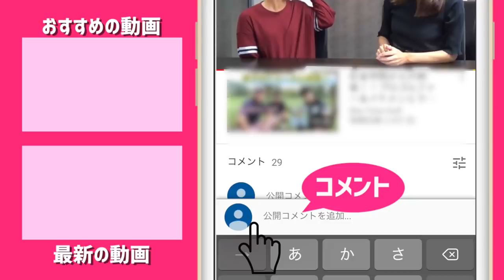ミッドアマチャンピオンの冷静なプレー【塩田さんvsミホさんのマッチプレー対決#3】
ついに、、、リンゴルフトップ3の中の2人をお呼びして、頂上決戦企画
塩田さんvsミホさんのマッチプレー対決が実現しました！

6ホール終了時点でミホさん2UP!
塩田さん追い上げなるか！？
ドローヒッター同士の対決は、果たしてどうなるのか！

ーーーーー